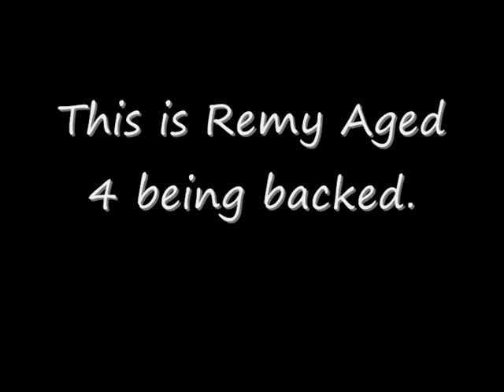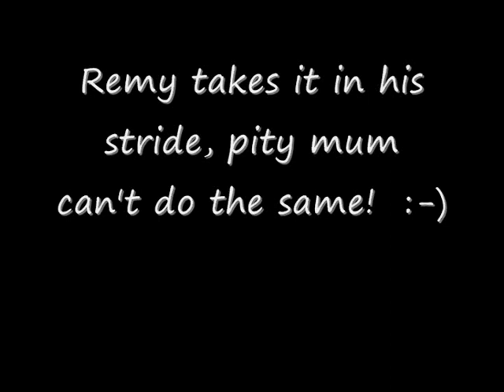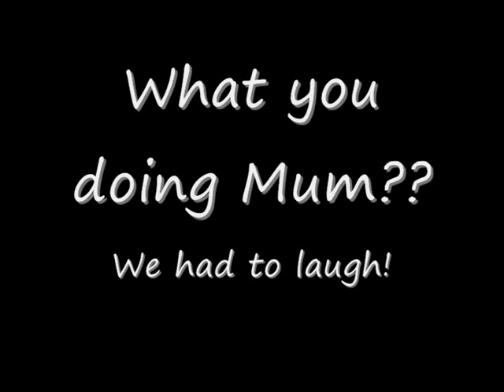Remy Aged 4 Being Backed